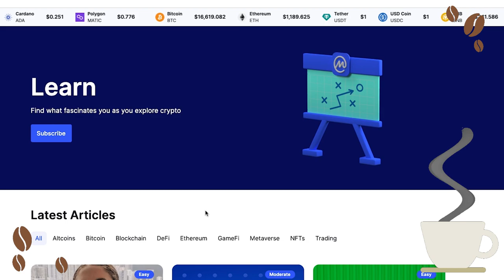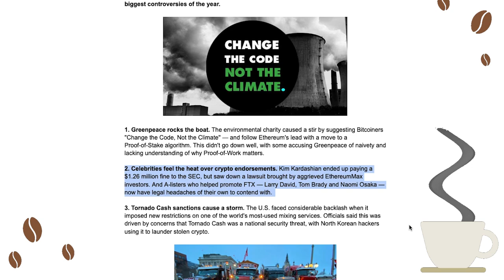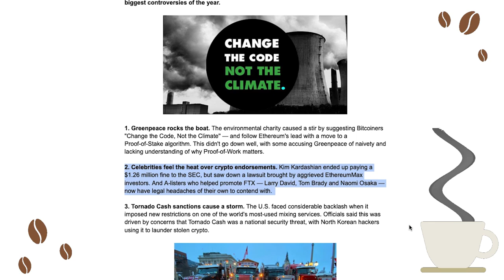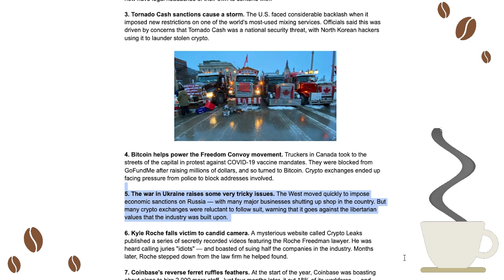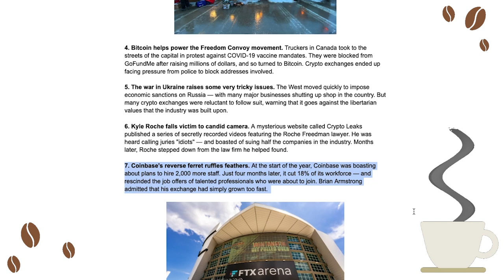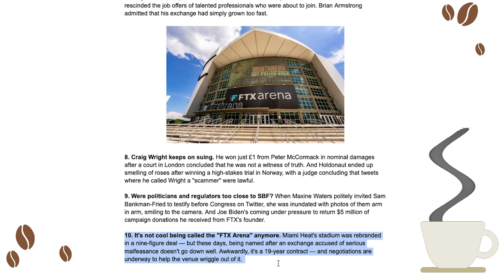20 Crypto Controversies in 2022 [ Crypto Espresso 27.12.22 ]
🔵 CoinMarketCap Daily:

• In a year of disaster, bankruptcy, theft and fraud, there was also time for smaller, more intimate scandals and feuds crypto is known for, as well threats and pettiness.